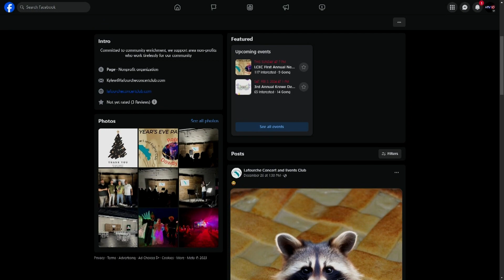Bayou Time: Lafourche Concert and Events Club New Years Eve Party